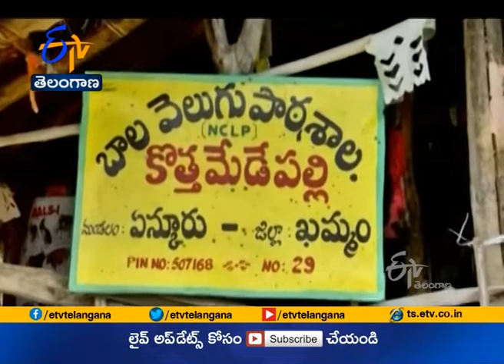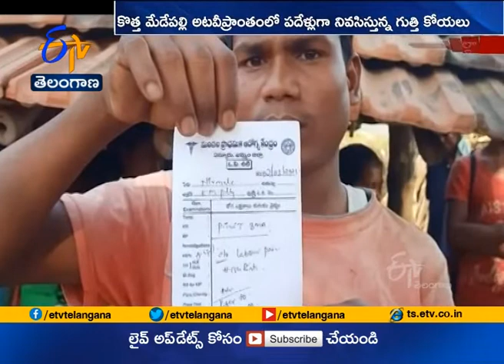Khammam Tribal People Yet to Get Minimum Health Services | Newborn Babies Often Loosing Lives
ఖమ్మం జిల్లాలో అడవి బిడ్డలకు అందని కనీస ఆరోగ్య సౌకర్యాలు | కష్టకాలంలో అక్కరకు రాని సర్కార్ వైద్యం | ఆరు నెలల్లో నలుగురు శిశువులు మృత్యువాత | నెలలు నిండకుండానే కాన్పు జరగడంతో మృతి చెందుతున్న నవజాత శిశువులు